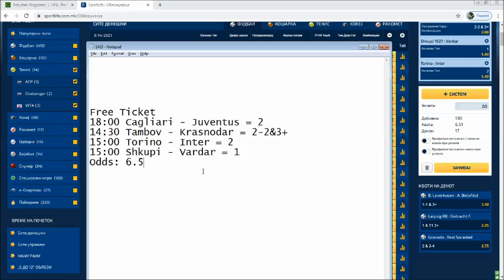Free Ticket 14.03.2021